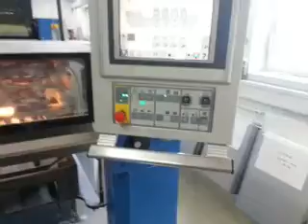KBA Rapida 75-4 (2008) for SALE